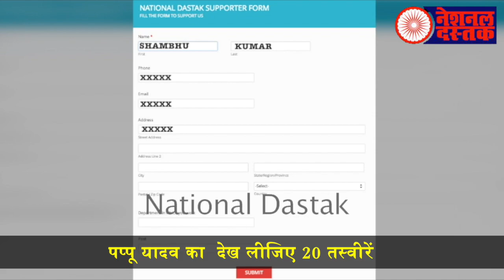दलित बहूजनो के लिए खबर/ News today